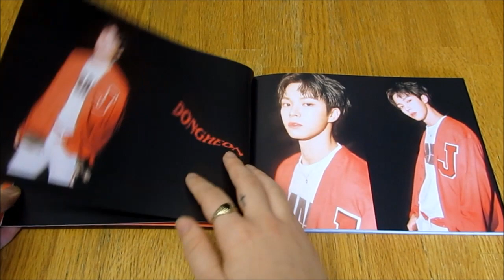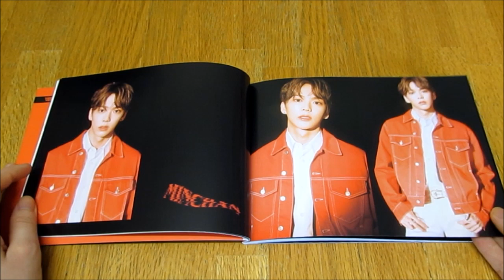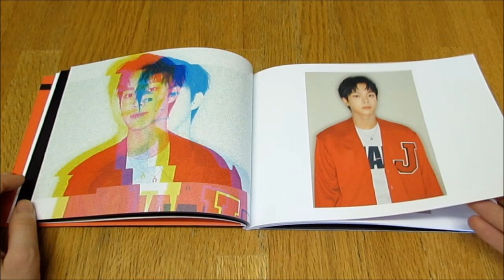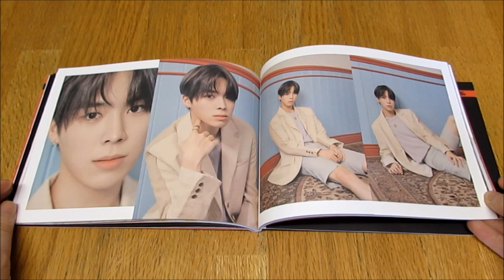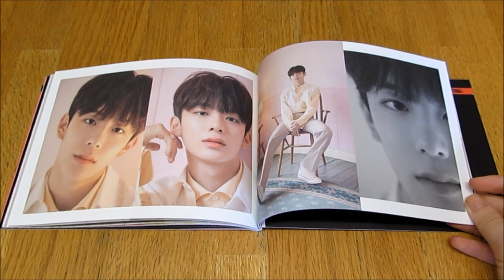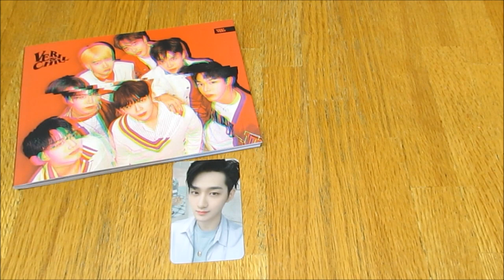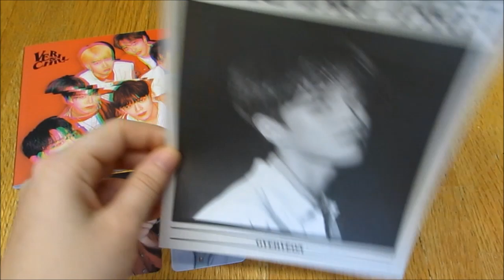(Unboxing) VERIVERY 1st Single Album Veri-Chill (Official ver)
I love this its so pretty!
*Included* CD + Photobook + 1 Wanted Paper ( out of 7) + 1 Clear Photocard (out of 7) + 1 Photocard (out of 7)
NOTE - Most people have been getting 2 of each card like I did however this is a mistake.